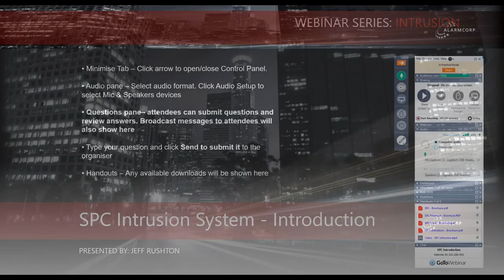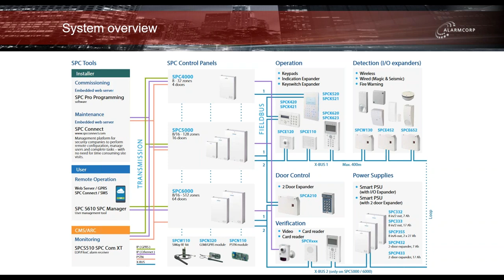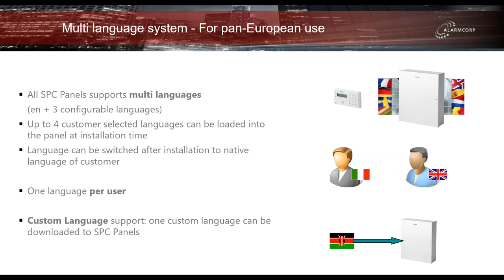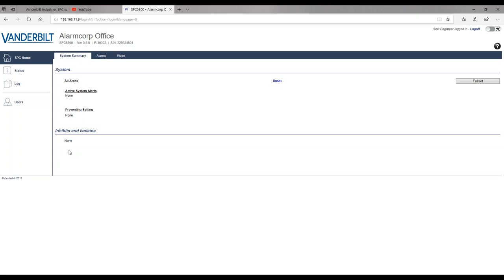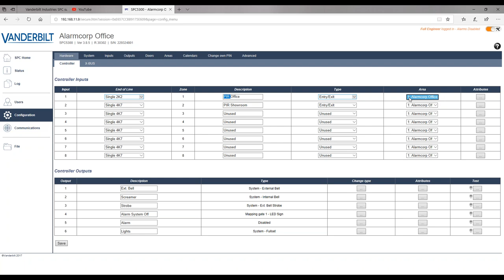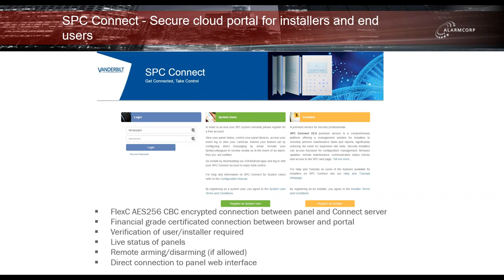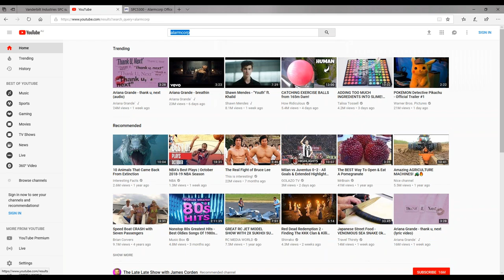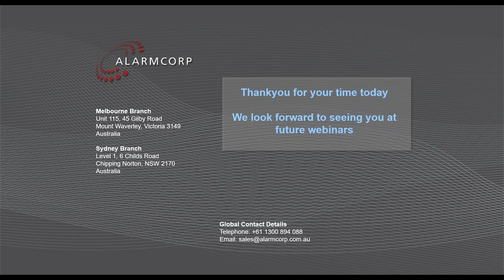Webinar Series: SPC Introduction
A brief introduction into the SPC Series System from Vanderbilt.
Webinar held live 14/11/2018